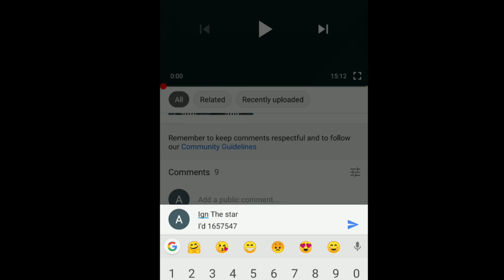Mlbb 515 Carnival Patty Skin Chest • Mlbb Free Epic Skin Event • Mobile Legend 515 Carnival Event •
This video is about mobile Legend 515 carnival Party skin chest opening .